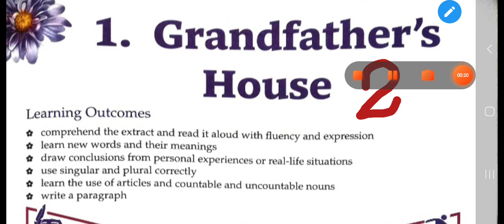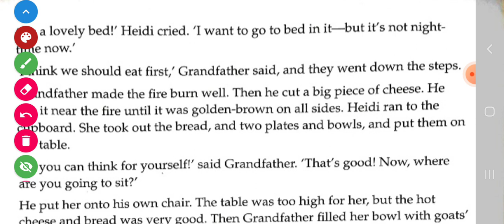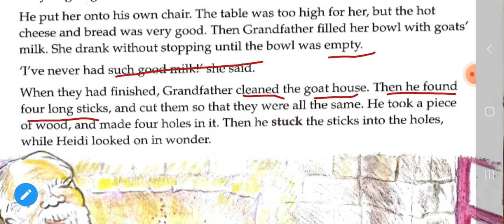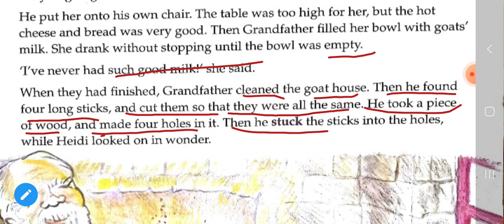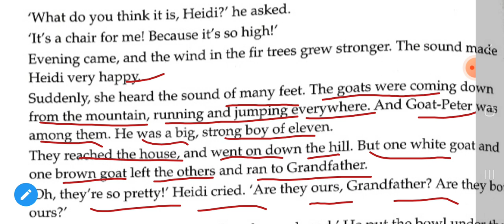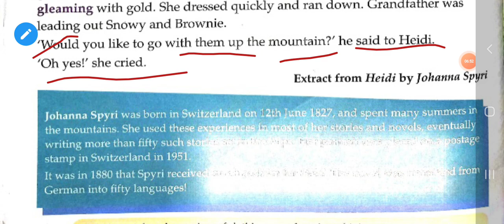Grandfather's House class_3; ch_1; part_2